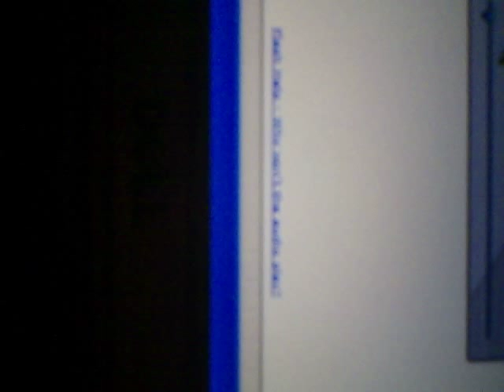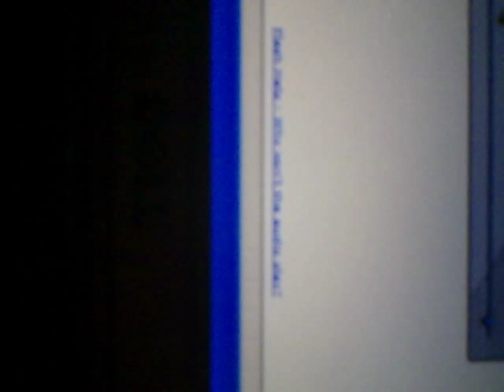Kronos by Robert W. Smith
I didn't notice the bell in the real site

Hint: On the fast section even though it sounds slow listen to the eighth notes in the clarinets

If you want to listen to it but better click on link